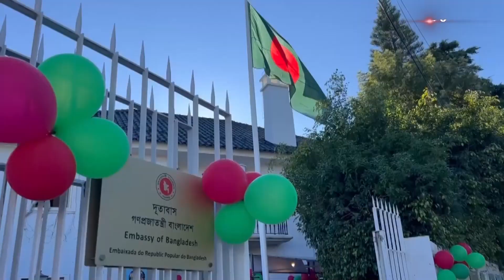যুক্তরাষ্ট্রে গুলিতে ঢাকা বিশ্ববিদ্যালয়ের শিক্ষার্থী নি-হ-ত | SATV NEWS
যুক্তরাষ্ট্রে গুলিতে ঢাকা বিশ্ববিদ্যালয়ের শিক্ষার্থী নিহত

SATV Location:
Bangladesh